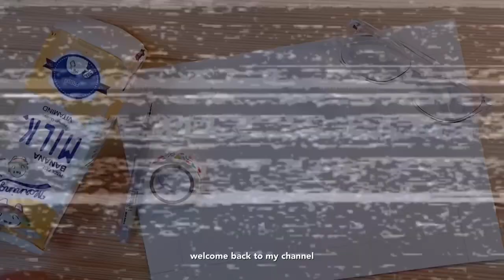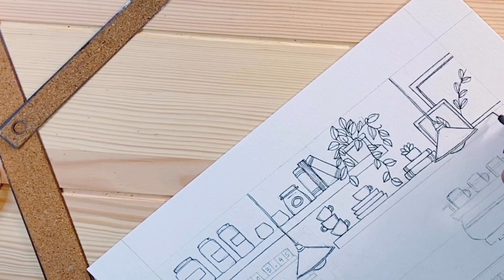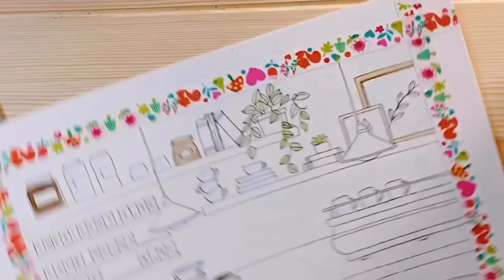DRAW WITH ME ✨ | My version of a Cafe Vlog ☕️😂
DRAW WITH ME - Painting A Cafe Scene ☕️

Hey there!
I wanna start off by saying, THANK YOU SO MUCH FOR 190 SUBSCRIBERS❣️ what the actual FRACK? Im stunned! Im so thankful for your support!😭❤️

In todays video, I am filming my version of a Cafe Vlog -- drawing the cafe itself! 🤣I initially made a fun size polaroid painting of one -- i thought it was so cahhute, that I just had to make a full size version! Ive seriously missed going out to cafes and having brunch with friends. I have filled the void by watching countless hours of cafe vlogs. They are actually so soothing -- and the ASMR action? damnnn 😏😌Cant get enough!

Also, I personally have problems with depth and creating  perspective when Im drawing -- like when I was drawing the legs of the counter. That is something I really wanna work on and get better at. To all the artists out there, any tips? 😄

Here is a list of some of the amazing channels I was talking about in the video:

Again thank you for the support! I hope to make even more content you'll enjoy watching!

@p3anutbujo ( my journal account❣️)